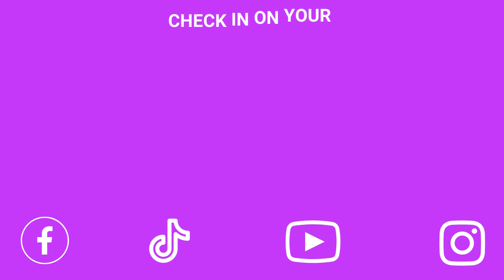Is it time for a health check?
Checking in on your health as a young woman is still a good call even when everything seems to be going ok.

Here @GATFaus we’re big on checking in on our below the belt health including getting familiar with our Pelvic Floor.

If you have questions around whether you should do Pelvic Floor muscle exercises or you’re wanting to know about any symptoms of risks you should be looking for to do with incontinence, then take a look at our helpful resources and tools to start.

Reaching out to your GP or a Continence Health Pro is pretty good too! Getting more familiar with our health and body is always a good call! for more helpful info!